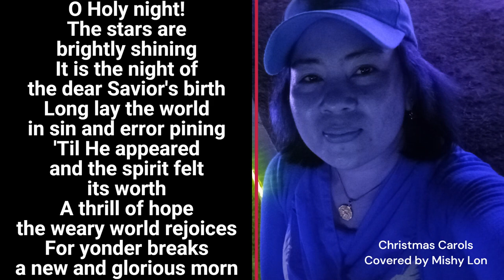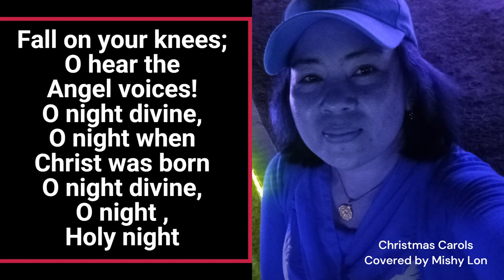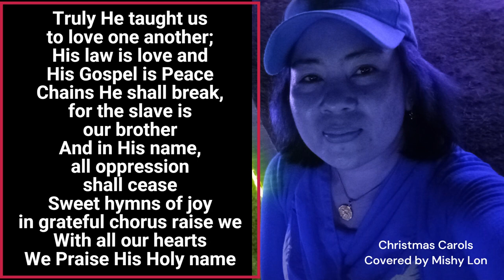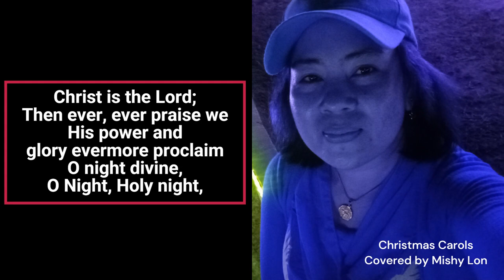Christmas Carol - O Holy Night (Covered by Mishy Lon)